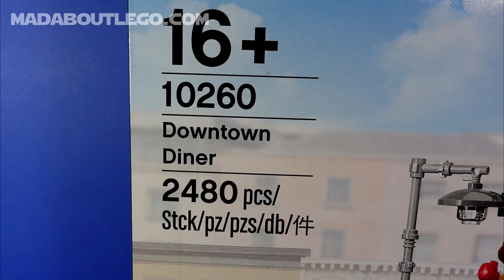LEGO Downtown Diner 10260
LEGO Creator Expert Downtown Diner.
2480 Pieces.
Price £129.99 / $169.99 / 149.99€
Year 2018
Los Angeles my City / Color my World / Easy Living